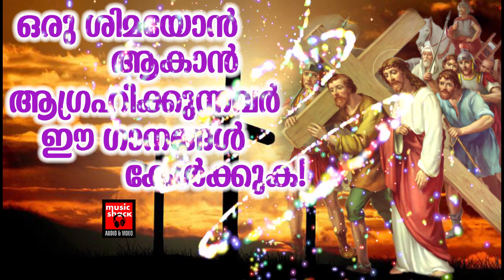Thirumurippad # Christian Devotional Songs Malayalam 2019 # Valiya Nombu Songs